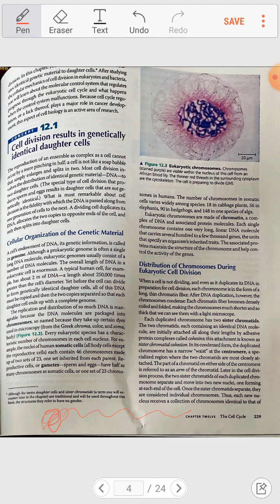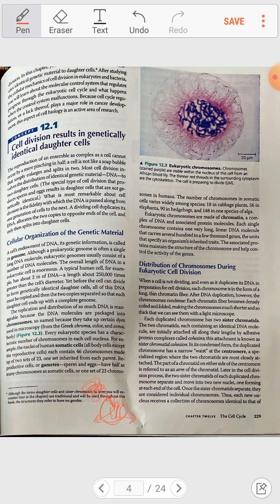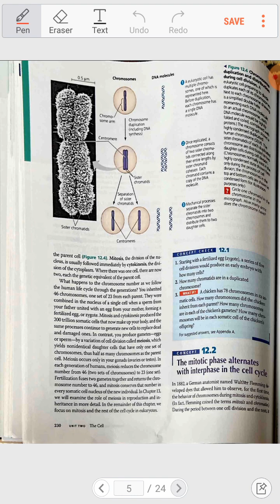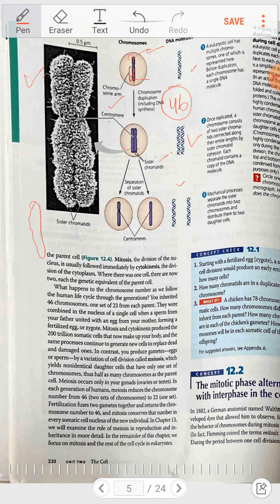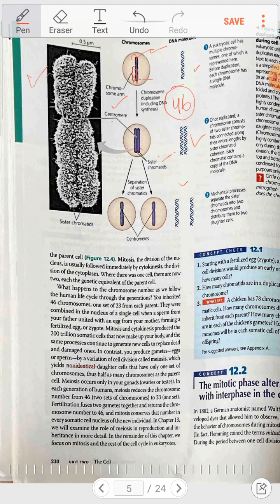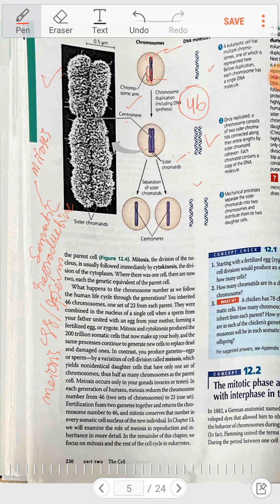Introduction to Cell Division| Campbell.Reece | Urdu/Hindi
This lecture is in Urdu (translated form) and includes the Introduction of the cell division from Chapter 12 of Campbell.Reece